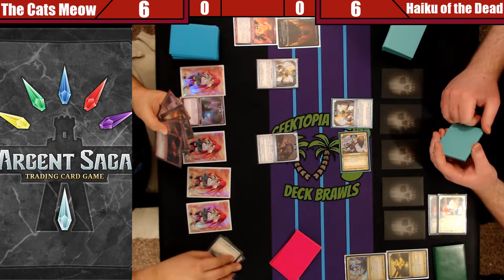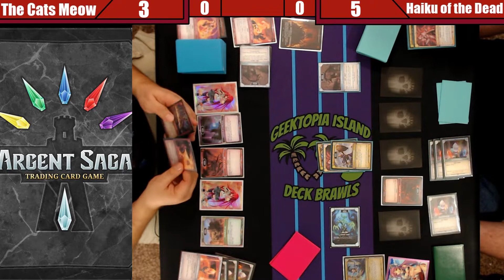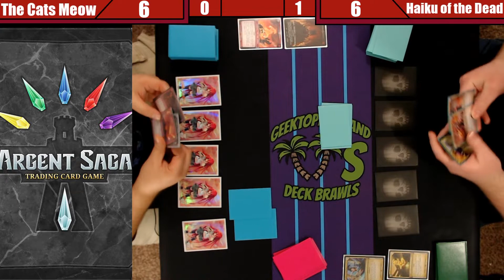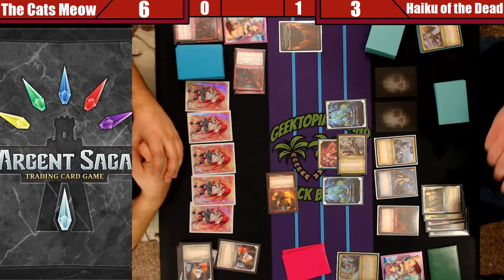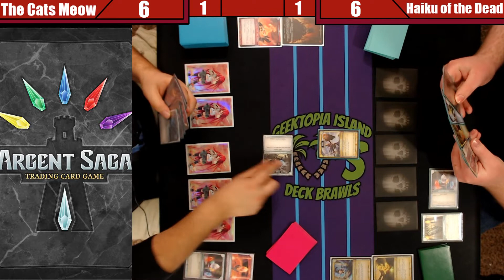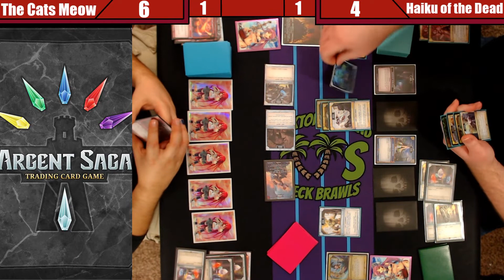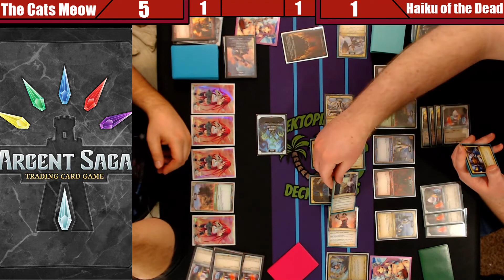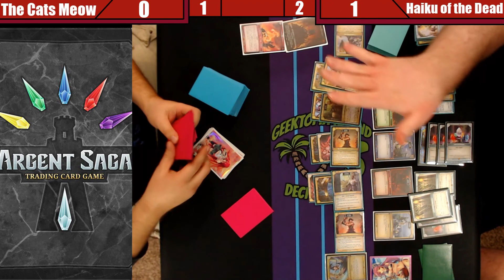Argent Saga | Deck Brawls: Firestorm vs Knights in Thorny Armour